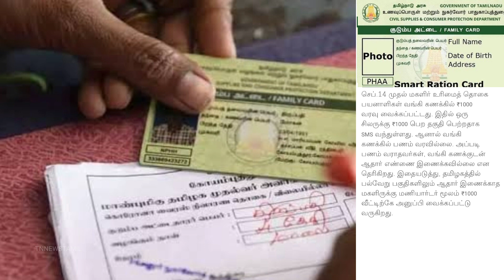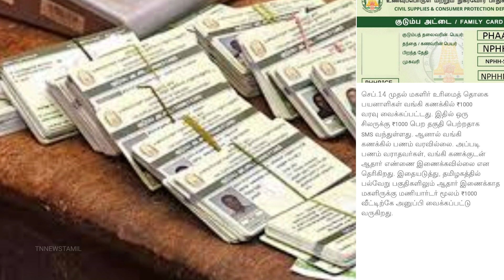ரேஷன் அட்டைக்கு புதிய அறிவிப்பு | NPHH PHH AAY Ration card news in tamil | Stalin Arivippu today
ரேஷன் அட்டைக்கு புதிய அறிவிப்பு | NPHH PHH AAY Ration card news in tamil | Stalin Arivippu tamil